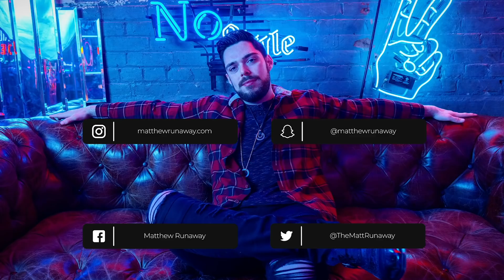Country Singer Reacts To Juice Wrld Hate the Other Side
Welcome to Matthew Runaway on YouTube!